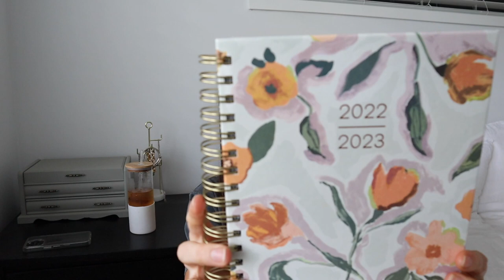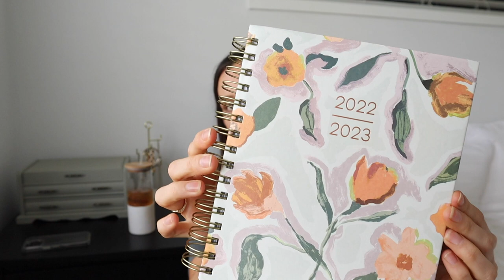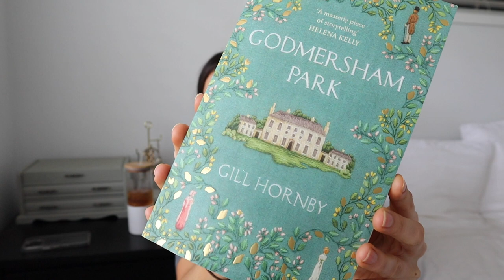LIFE UPDATE & RECENT PURCHASES | DISSH, KMART, TKMAXX & MORE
Hey guys,

Apologies for no upload last week, I have been busy but was keen to film again this week and chat to you about what I have been up to and what I have bought lately!

Apple Watch Band Beige
Apple Watch Band Black & Gold